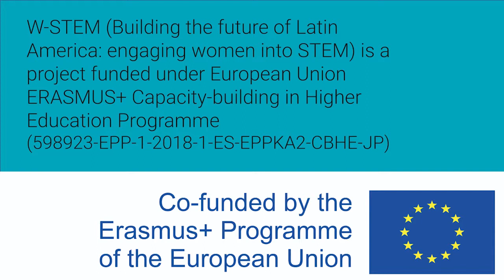Mujeres W-STEM: Tania Oña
Tania Oña es ecuatoriana e ingeniera en recursos renovables, con maestría en ecoturismo y áreas protegidas y estudia doctorado en conservación y biodiversidad. Es docente investigadora en la Universidad Técnica del Norte  en el área de biodiversidad.